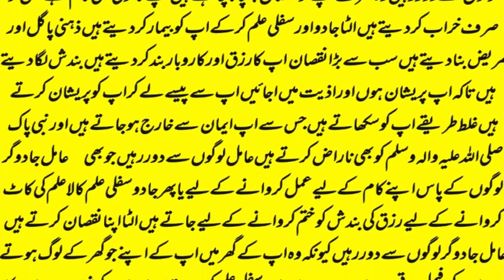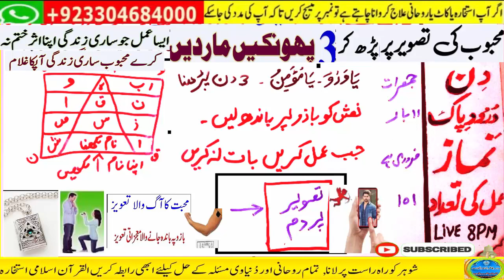wazifa for love,mohabbat ka wazifa,dua for love,wazifa for love marriage,rohani book ka wazifa,love